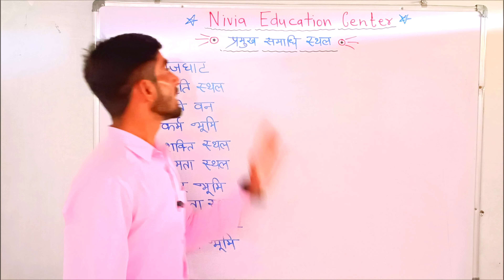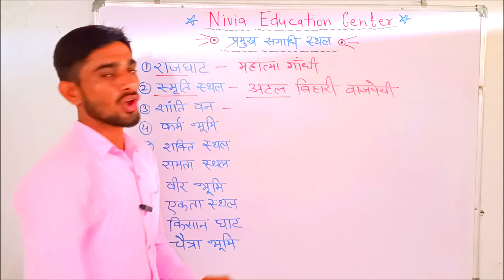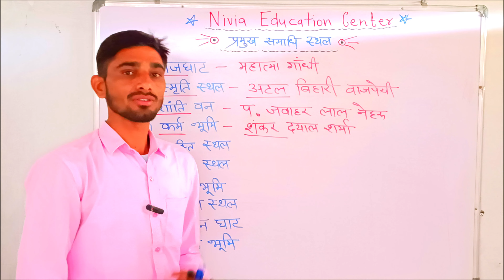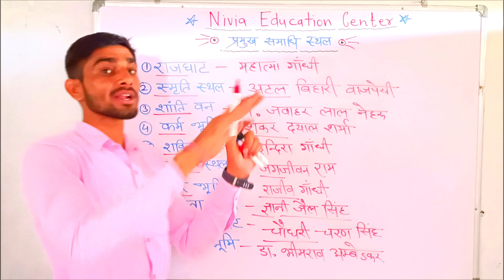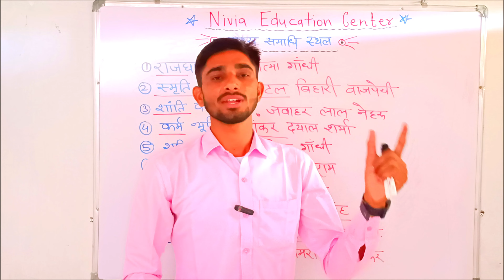प्रमुख समाधि स्थल!! महापुरुषों के समाधि स्थलों के नाम!!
प्रमुख महापुरुषों के समाधि स्थलों के नाम बहुत ही आसान ट्रिक के साथ समझाया गया है।
याद करने के लिए वीडियो को अंत तक देखें।